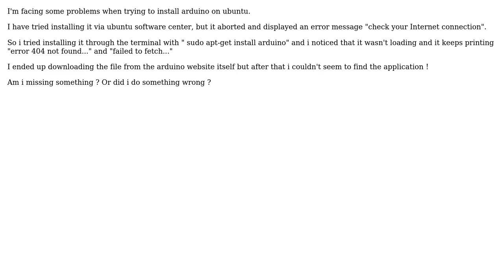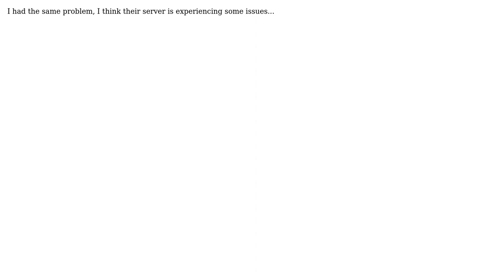Error 404 when trying to install arduino on ubuntu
With thanks & praise to God, and with thanks to the many people who have made this project possible! You are responsible for your own actions.